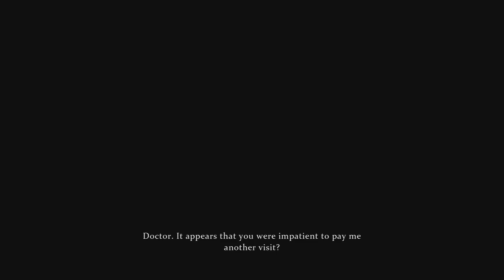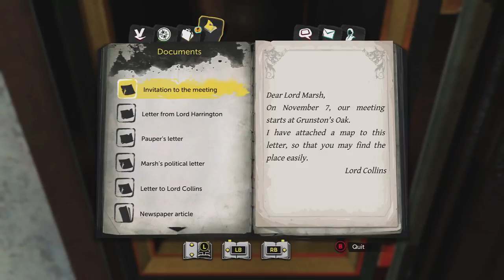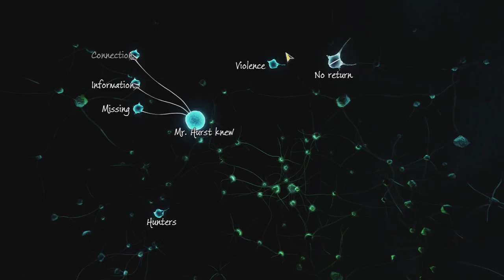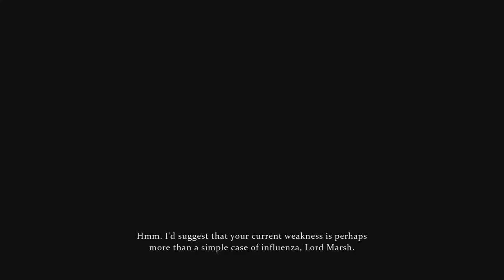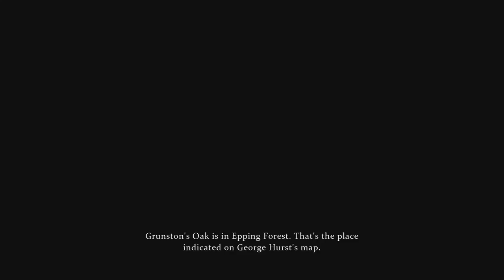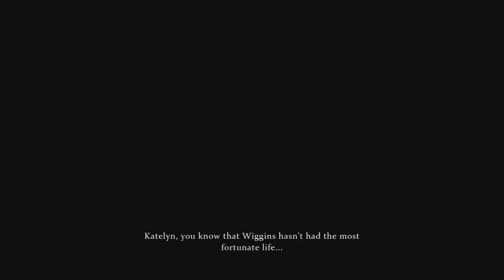Sherlock Holmes!!!! Funny Gameplay!!!!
I get to play as one of my all time favorites! The infamous Sherlock Holmes!